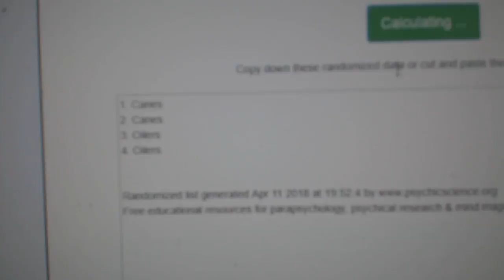Multi-Randoms - C&C GB#8476